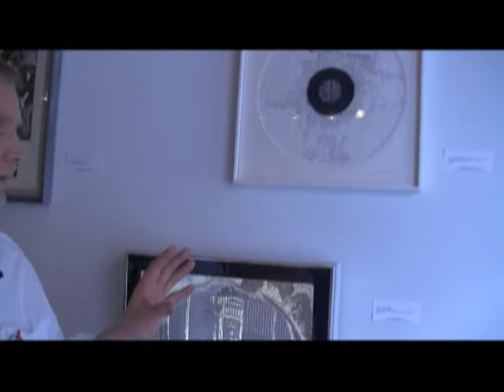Noboru Sawai and Pat Martin Bates at Winchester Galleries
Noboru Sawai and Pat Martin Bates
exhibitions at the Winchester Galleries on Broad st